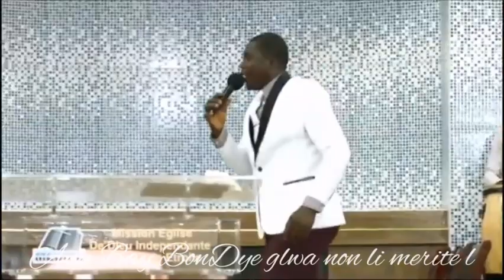Waw, yon lòt Moman adorasyon richman beni avèk Fr Wilfaite F pou awoze nanm tout moun ki swaf BonDye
NOU DI YON GRAN MERÇI AK TOUT FANMI LA BELLE MICHOU YO KAP KONTINYE SIPÒNE NOU SOU CHANEL PA JANM BLIYE NAP TRAVAY PLIS CHAK JOU POUN KA POTE PLIS POU PANDAN NAP ENVITEW PATAJEL KOMANTE EPI LIKE TOUT VIDEO NOU YO ANPLIS TOUJOU ENVITE YON LOT ZANMI.